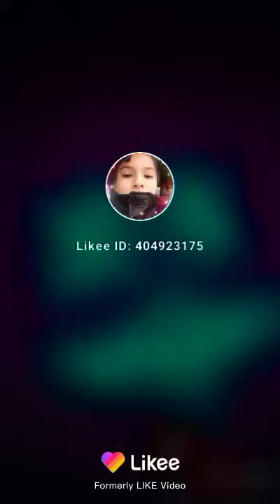Pami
La música más bonita del mundo